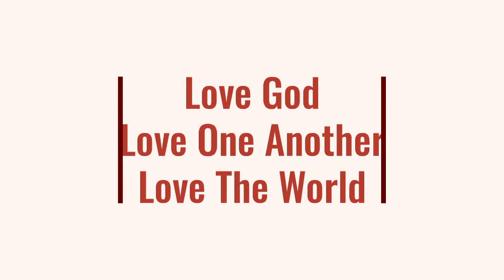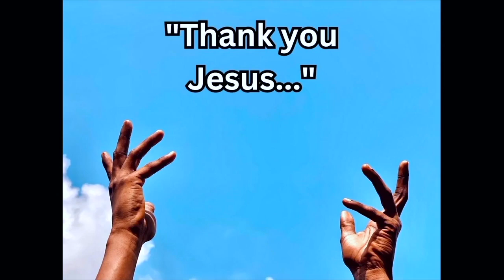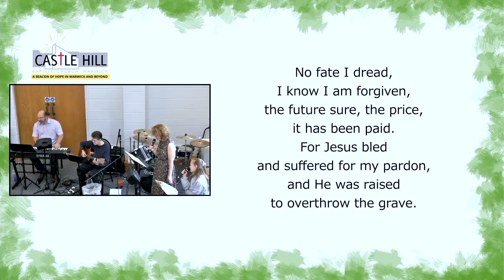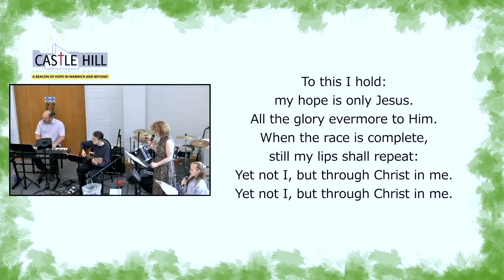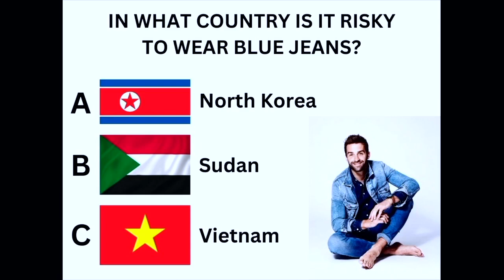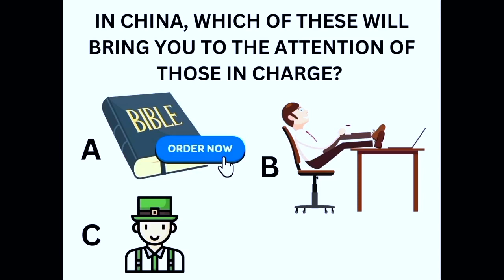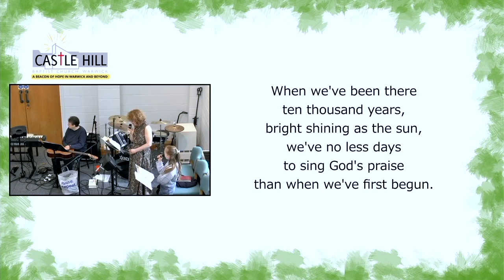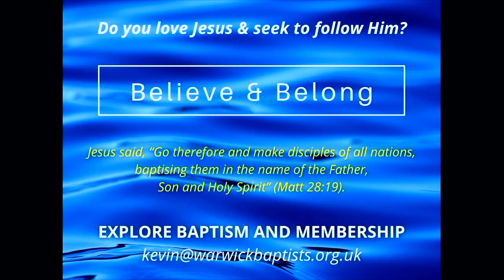How Big is your God? All Age Worship (02 July 2023, CHBC Online 162)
Welcome to Castle Hill Baptist Church online - our all-age gathering this week was led by Kevin Johnson and used resources from Open Doors UK.

* All songs used with permission: CCLI #2436 and separate licenses purchased via media websites.